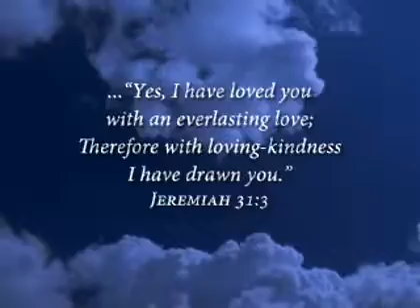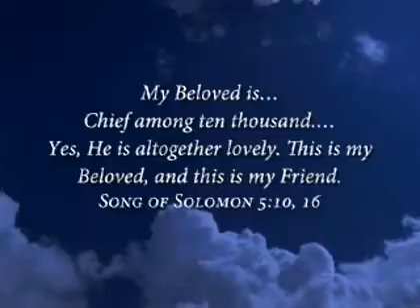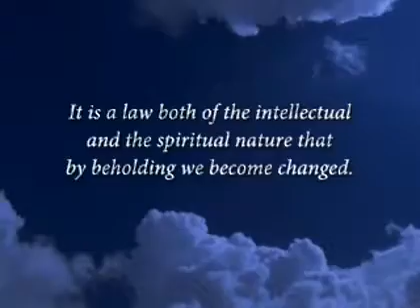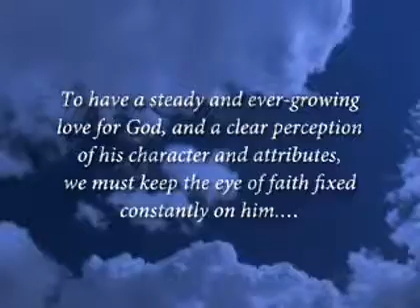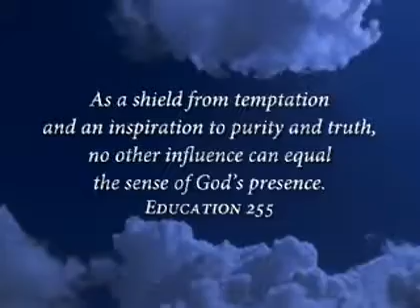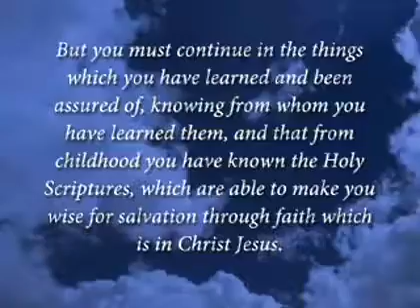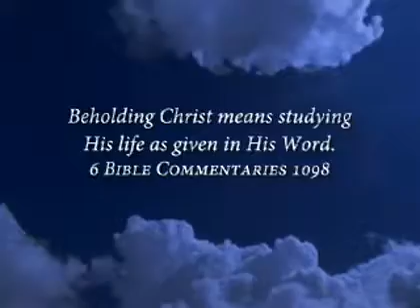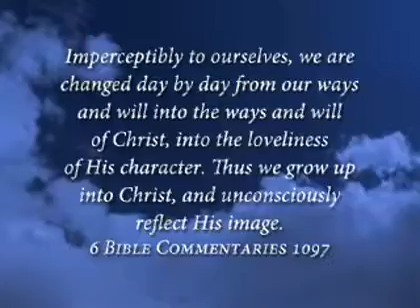Character Building Seminar: 33 “Think On These Things”